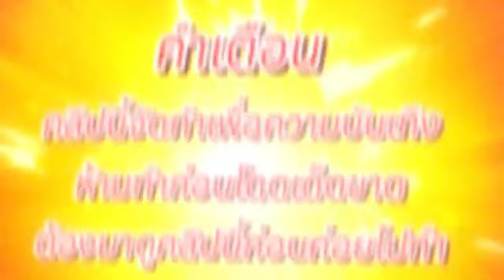สล็อตpg สล็อตแตกง่าย สล็อตวอเลท สมัครสล็อต สล็อตเว็บตรง เกมไหนแตกดีที่สุด 2024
สล็อตแตกง่าย สล็อตpg สล็อตวอเลท สมัครสล็อต สล็อตเว็บตรง เกมไหนแตกดีที่สุด 2024
pgslot,slotpg,สล็อตแตกง่าย,สล็อตแตกบ่อย,สล็อตแตกง่ายเว็บตรง,สมัครสล็อตวอเลทไม่มีขั้นต่ำ,เว็บสล็อตpg,เว็บสล็อต แตกบ่อย,สมัครสล็อต pg,pg slot,สล็อต แตกดี,สล็อตเว็บตรงแตกบ่อย,สมัครเว็บตรง,สล็อต แตกง่าย,สล็อต2024,เว็บตรง สล็อต,สล็อตวอเลท pg,เว็บ สล็อต2024,pg,เว็บตรงpg
สล็อตเว็บตรง เว็บใหญ่มาตรฐาน มาแรง 2024 ปั่นสล็อตแตกทุกเกม
เว็บสล็อตทำเงินได้จริงต้อง สล็อตเว็บตรง ที่นี่ได้รับมาตรฐานระดับสากล เว็บสล็อตใหม่ล่าสุด เล่นเท่าไหร่ก็ได้รับรางวัลที่ดีที่สุด เนื่องจากได้รับการสนับสนุนจากเว็บใหญ่มาแรง 2024 ปั่นสล็อตได้อย่างอิสระและทำเงินได้จริง เล่นทุกเกมไม่ติดขัดและรายได้เพิ่มขึ้นรัวๆ สล็อต ถ้าสนใจการเล่นที่ไม่เป็นสองรองใคร พร้อมฟีเจอร์การเล่นที่ทันสมัยและได้เงินสม่ำเสมอ สล็อตออนไลน์ การเข้ามาสมัครและใช้งานที่นี่คือคำตอบที่คุ้มสุดๆ SPIN แตกหนักและจัดเต็มทุกยอด
สล็อตเว็บตรง คืออะไร ทำไมถึงมีผู้เล่นเยอะที่สุดในตอนนี้?
ทำเงินไม่อั้นกับ สล็อตเว็บตรง ช่องทางทำเงินที่ผู้เล่นเยอะที่สุด เพราะเป็นช่องทางทำเงินที่จ่ายเงินเต็มจำนวน ไม่ล็อคยูสเซอร์ สล็อต ไม่มีการโกงและอัปเดตอย่างสม่ำเสมอ สล็อตฝากถอนวอเลท ปั่นสล็อตง่ายมากขึ้นด้วยระบบ AI แตกต่างจากเว็บผ่านเอเย่นต์อย่างแน่นอน เพราะเว็บผ่านเอเย่นต์มีการหักเงินหรือหักเปอร์เซ็นต์ บางครั้งมีการทำเทิร์นและลดอัตราชนะ เว็บตรงสล็อต การได้รับรางวัลก็ยากมากๆ แต่ถ้าเล่นกับเว็บโดยตรงปลอดภัยกว่านั่นเอง
สล็อตเว็บตรง เว็บสล็อตแท้ระบบสากล ฝากถอนผ่านวอเลทและทุกระบบธนาคาร
เว็บสล็อตของแท้จาก สล็อตเว็บตรง เล่นทุกวันได้อย่างอิสระ คัดเกมสล็อตจากสากลและได้รับมาตรฐานแน่นอน ผ่านระบบการเล่นวอเลทก็ได้เช่นเดียวกัน เว็บสล็อต หากมีบัญชีธนาคารก็ใช้งานได้ การเข้ามาเล่นที่นี่รองรับทุกระบบธนาคาร สมัครสมาชิก สล็อตเว็บตรง หากต้องการเว็บสล็อตที่การเงินดี การเงินสเถียรและจ่ายเงินจริง ควรเข้ามาสมัครเล่นสล็อตที่นี่ได้เลย
💮00:00 เริ่มคลิป
💮01:01 หนึ่งจ๋า
💮02:00 ลองแล้ว
💮02:55 กลับมาได้
💮03:19 เกือบขิต
💮03:55 ใกล้จบ
💮04:03 จบคลิป